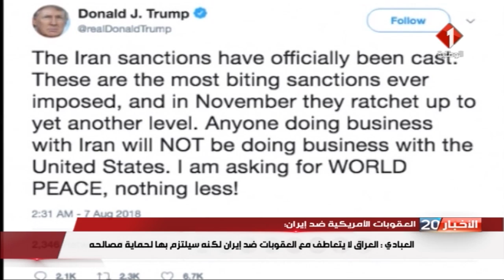النشرة الرئيسيّة للأخبار ليوم 08 / 08 / 2018